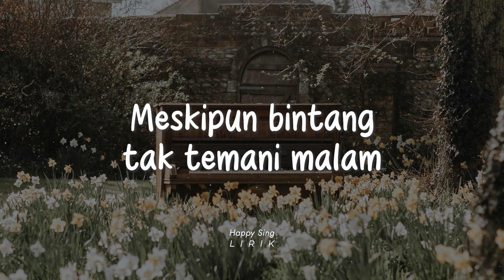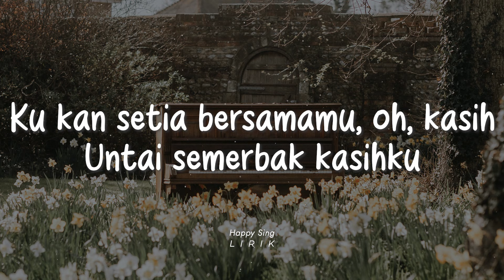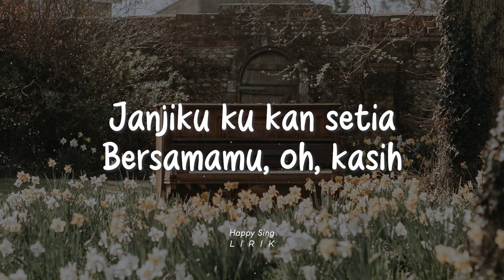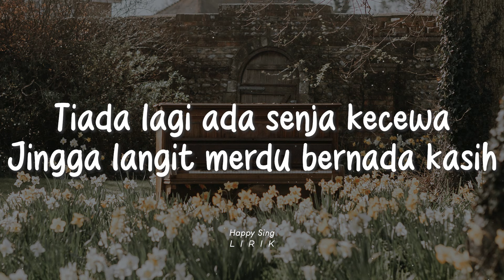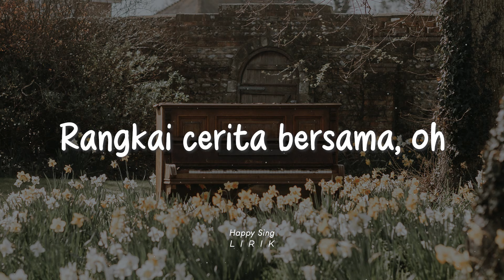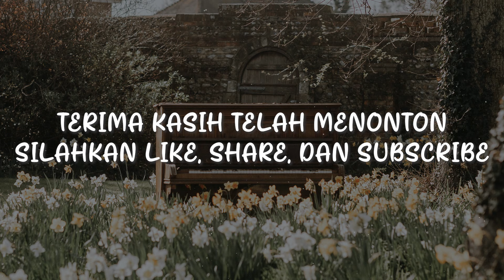Diskoria - Balada Insan Muda (Lirik)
Diskoria - Balada Insan Muda (Lirik) semua hak milik artis dan label asli.